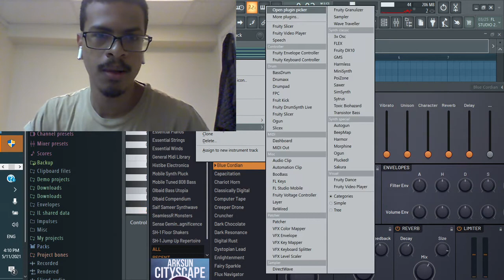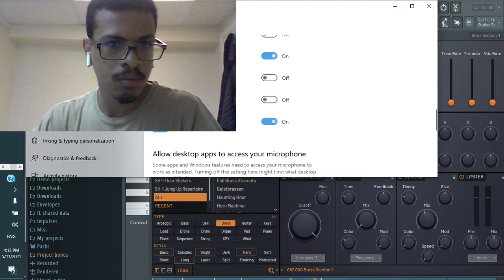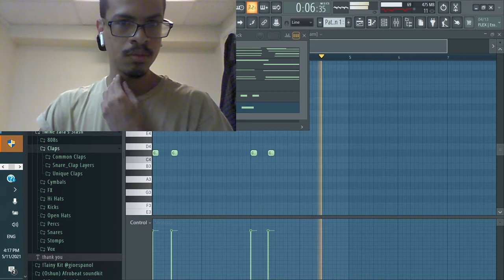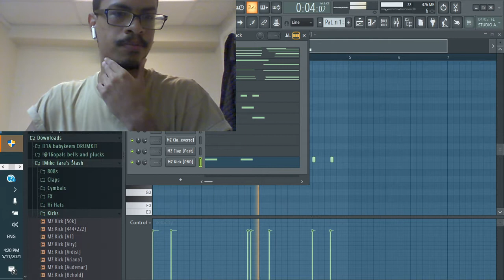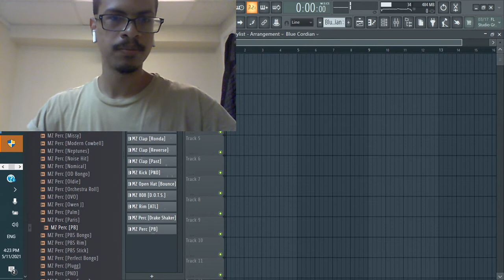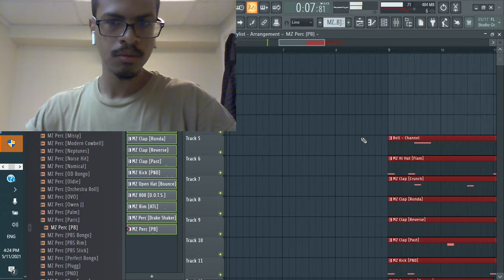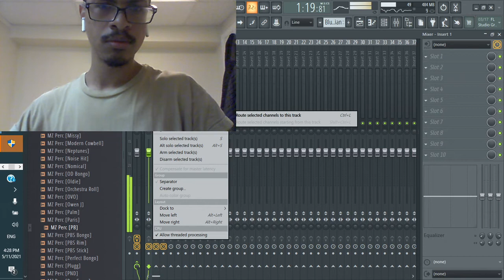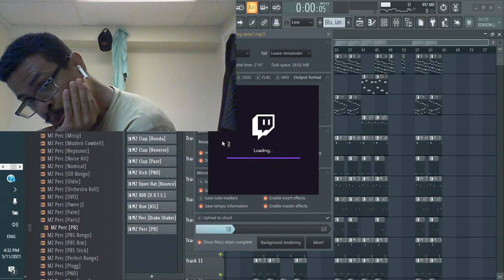How to make a summer walker type beat r&b